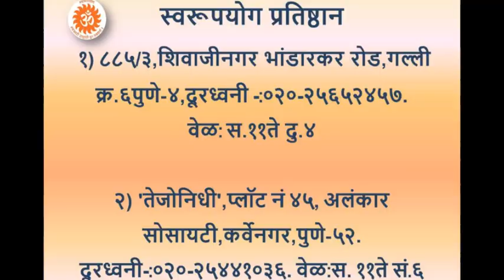Bharat mata ki jay| भारत माता की जय।- स्वामी माधवानंद (लेखाचे सादरीकरण)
स्वतंत्रता दिवस
‘भारतमाता की जय’
रामायणात एक सुंदर प्रसंग आहे. जेव्हा श्रीरामचंद्रप्रभू लंकाविजया नंतर परत अयोध्येला जाणार असतात तेव्हा लंकेचे सौंदर्य आणि संपन्नता पाहून सर्वजण स्तिमित झालेले असतात. इथेच कायमचे राहायला किंवा किमान काही काळ राहायला काय हरकत आहे ? असा विचार पुढे येतो. बिभीषणाला तेच हवे असते. तेव्हा श्रीरामचंद्र म्हणतात- ‘अपि स्वर्णमयि लंका न मे लक्ष्मण रोचते।’ अर्थात ,‘हे लक्ष्मणा, ही लंका सुवर्णमय असली तरी ती मला रुचत नाही. कारण - जननी जन्मभूमिश्च स्वर्गादपि गरीयसी॥’ आई आणि मातृभूमी भारताच्या प्रेमाची ओढ जिथे रामरायालाच एवढी होती तर रामाचं आणि कृष्णाचं प्रेम आणि त्यांचे मनोभाव ज्यांच्या नसानसांतून वाहात आहेत त्या भारताच्या सुपुत्रांना ती नैसर्गिकच असते.

 स्वा.सावरकर लंडनमध्ये क्रांतीकार्य गुप्तपणे उभारत होते. त्यात मदनलाल धिग्राने लंडनमध्येच कर्नल वायलीवर गोळया झाडल्या. त्यानिमित्त झालेल्या सभेत मदनलाल धिंग्राचा निषेध करायला सावरकरांनी विरोध केला. यामुळे उद्भवलेल्या परिस्थतीत ‘ब्रिटिशांकडून पकडले जाऊन आपण कदाचित्‌ भारताला कायमचे मुकू की काय ?’ ह्या भावनेतून ‘ने मजसी ने परत मातृभूमीला सागरा प्राण तळमळला’ हे काव्य त्यांच्या अंतःकरणातून प्रकट झालं. भारतप्रेमाला आलेलं ते शब्दरूपच आहे.
 आजची भारतवासियांची भ्रष्टाचाराची कृत्ये ऐकून ज्यांना मनापासून वाईट वाटते ते खरे या संस्कृतीचे वारस आहेत. जे अपकृत्ये करीत आहेत ते केवळ इथे राहतात एवढेच. ते काही या संस्कृतीचे वारस नव्हेत. प्राचीन ॠषीमुनींपासून या भूमीत आध्यात्मिक संस्कृतीचा प्रवाह वाहतो आहे. कितीतरी देवभक्त आणि देशभक्तांची, संत-सत्पुरुषांची परंपरा लाभलेली ही दिव्य भूमी आहे. ज्ञान, विज्ञान, कला, क्रीडा, अर्थशास्त्र, राज्यशास्त्र, नीतीशास्त्र अशा अनेक क्षेत्रांचा पूर्वापार इथे विकास होत आला आहे आणि होत राहील. स्वामी विवेकानंद म्हणाले होते त्याप्रमाणे, ‘हे भारता, तुझ्या सर्व गुणदोषांसह माझे तुझ्यावर प्रेम आहे.’ ‘माझ्या क्षमतेनुसार माझ्यातील आणि समाजातील सत्वशक्ती संवर्धित करण्याचा प्रयत्न करून आजन्म मी तुझी सेवा करेन’ हे वचन आज आम्ही आमच्या प्रिय भारतमातेला द्यायला हवं आणि तसा प्रयत्न करायला हवा. राष्ट्रध्वज वर जाताना आपली मान गौरवाने वर जायला हवी, ती किमान खाली जाणार नाही एवढं तरी करायला हवं.

-स्वामी माधवानंद